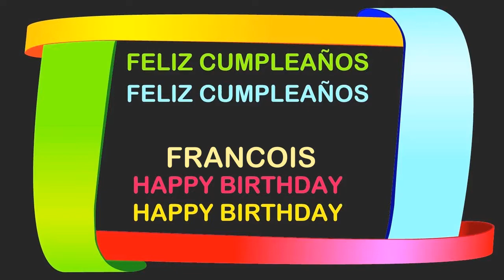Francois Birthday Postcards & Postales